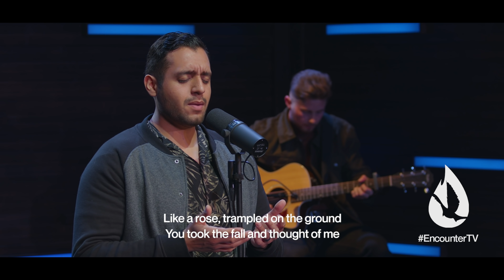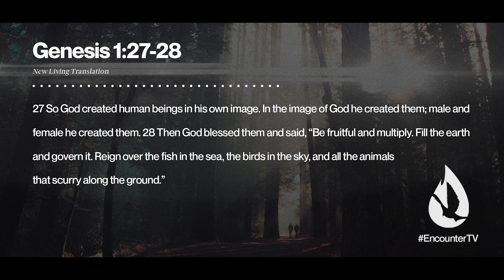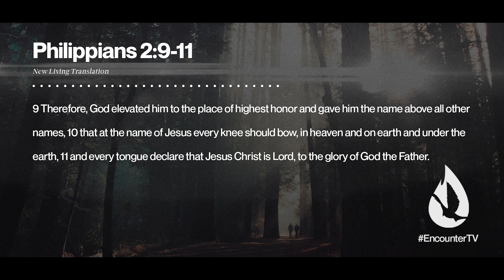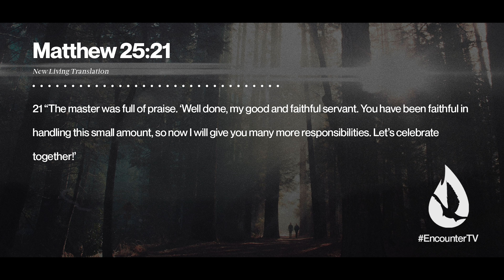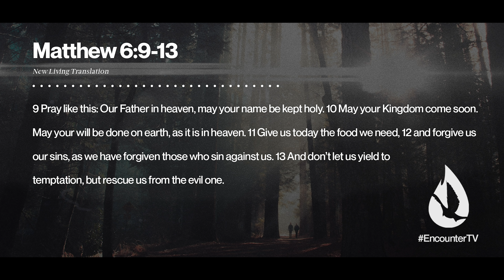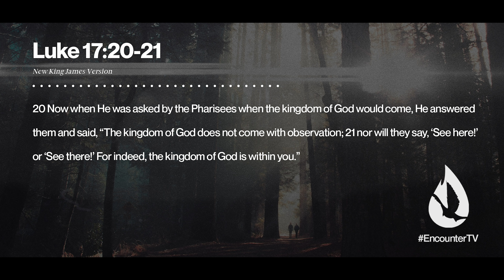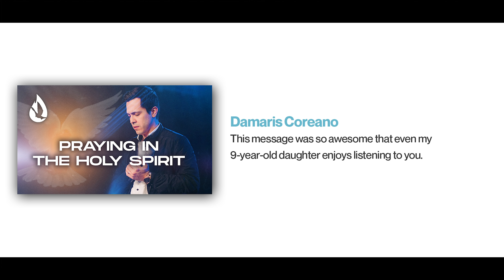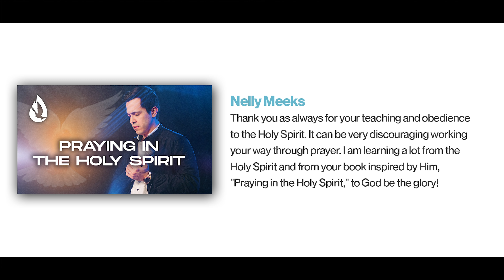Dominion: The Believer's Authority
Make no mistake. The Church is God's representative authority in the earth. It is part of our calling to influence the nations of the world. The Kingdom of God is established, not through domination, but through spreading the gospel in love and power. In this eye-opening message, David Diga Hernandez will show you what the Bible truly teaches about the Kingdom and the believer's authority.

Video Chapters:

00:00 - Intro
00:41 - Worship
03:36 - Lesson
15:25 - Prayer
16:05 - New Spirit Church Members
16:22 - David reads your YouTube comments
18:34 - Offering